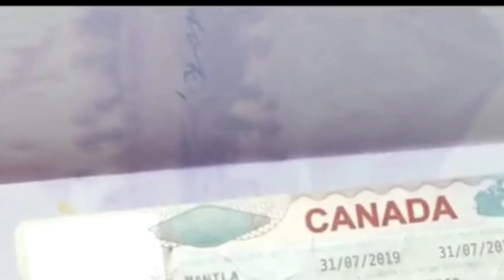Hello Love Goodbye [RECAP ]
Sa mga Hindi nakapanuod ng Hello Love Goodbye ito ang plat ng pelikula, mas maganda na alam Ninyo ang ngyari bago mapanuod ang sequel na hello Love again .